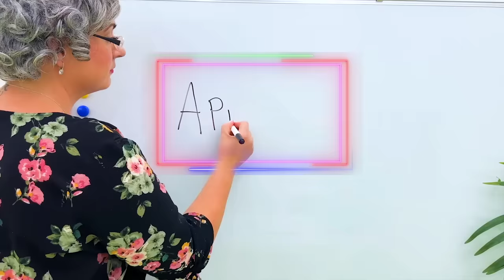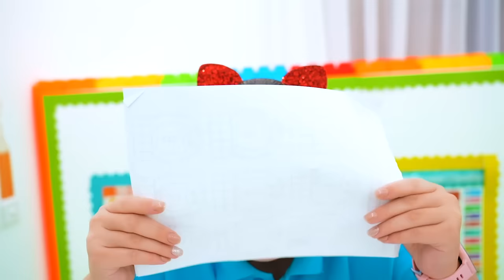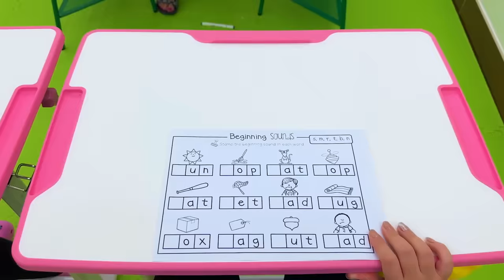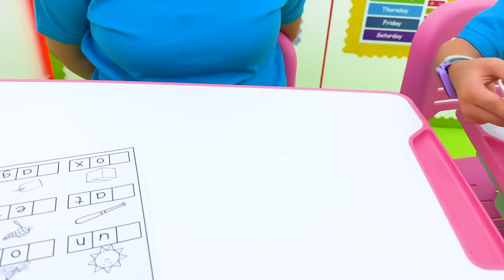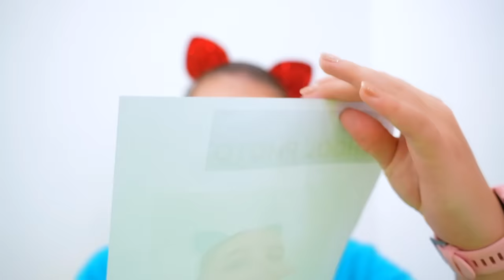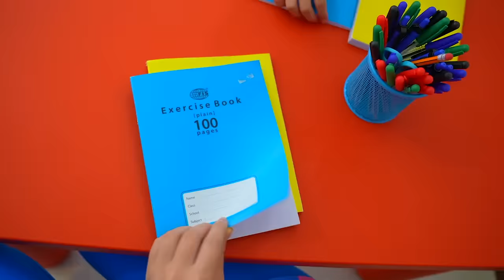Ruby and Bonnie April Fools at School with the teacher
Ruby and Bonnie April Fools at School with the teacher. They play a series of light hearted and harmless jokes with her in this fun video for children.